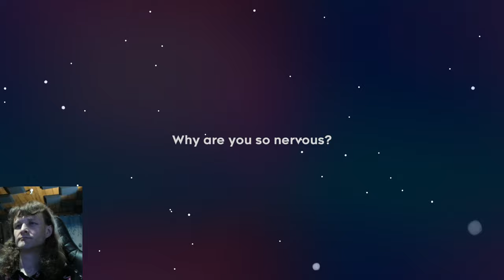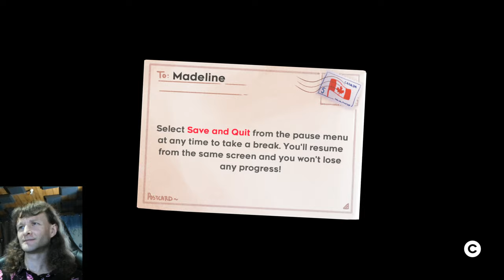Celeste - Chapter 1 (Full Video)